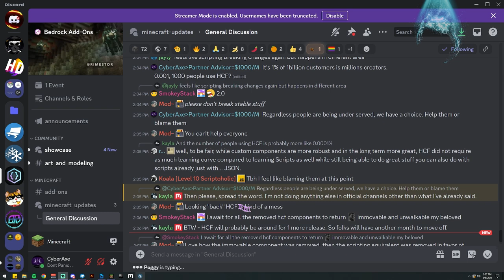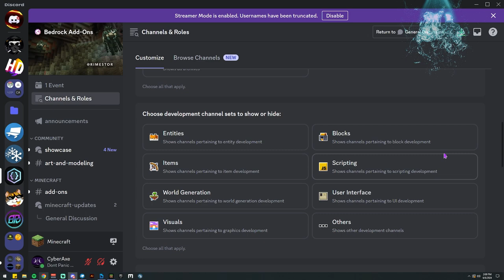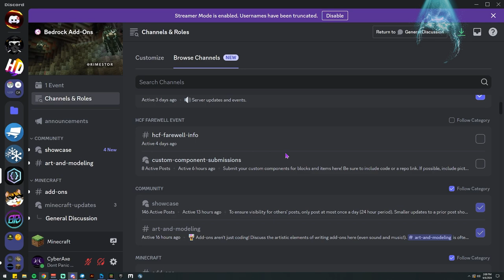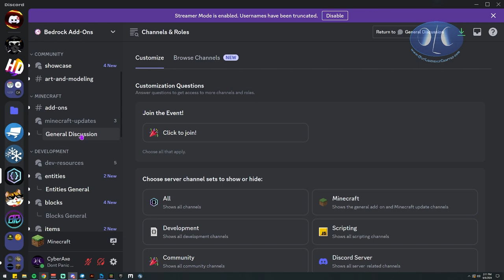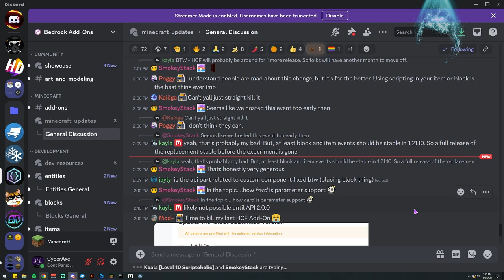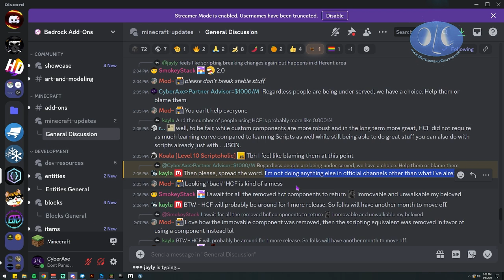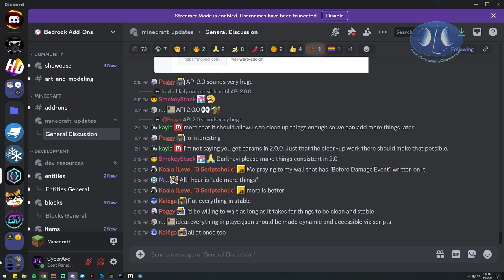WARNING - Holiday Creator Features - END OF LIFE - Bedrock HCF - If you don't know its your fault